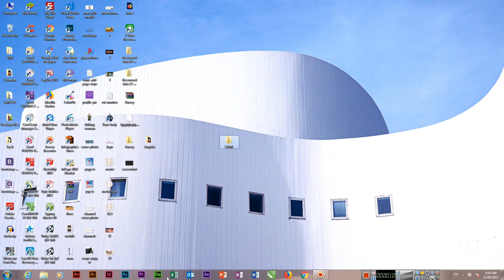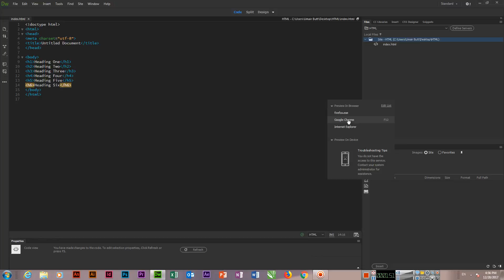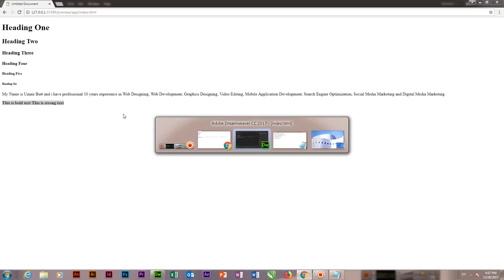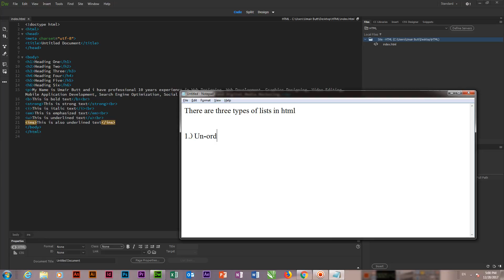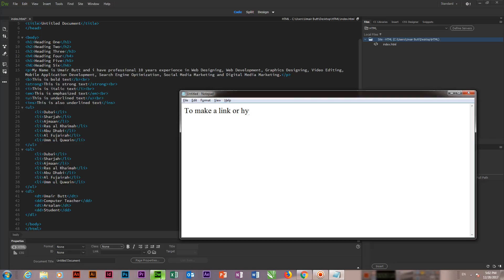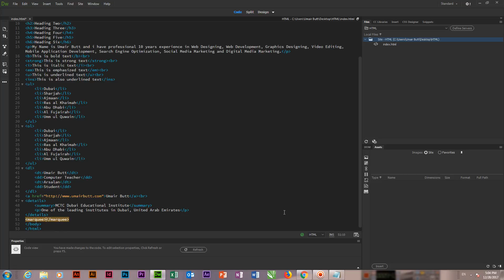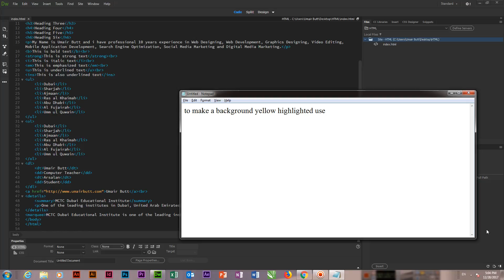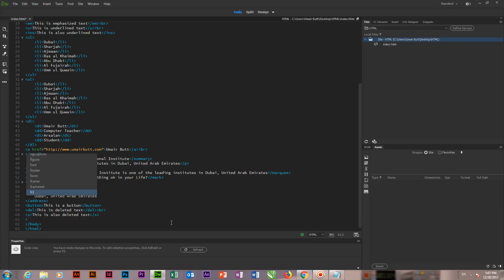Learn HTML from Scratch - Part One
Here in this video you can learn html from scratch to the advanced level. Learn html and design professional web pages.